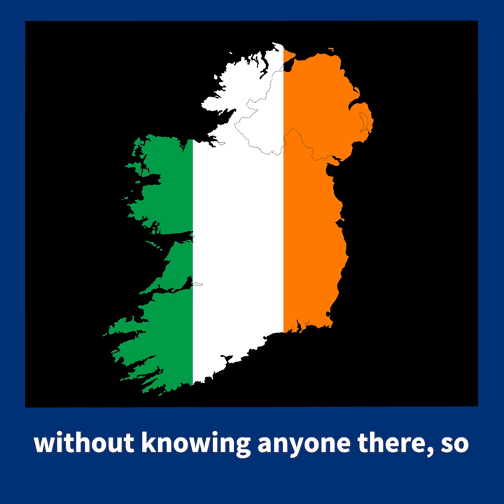Alumni Milestones, International Relations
International Relations alumni student Luisa reveals what she’s been up to since graduating, including a job at Google.